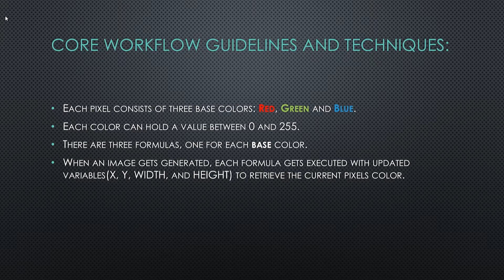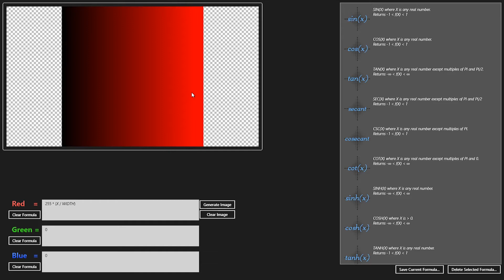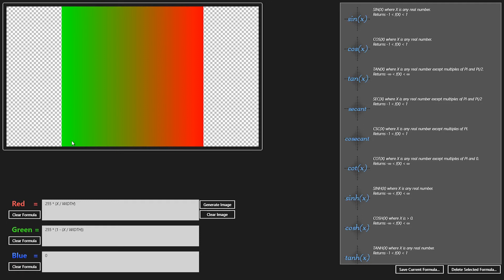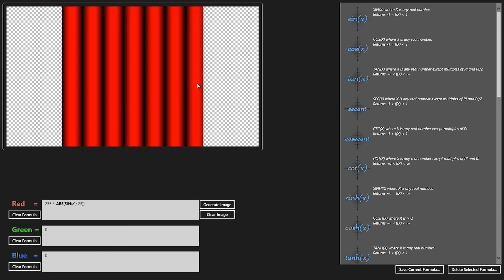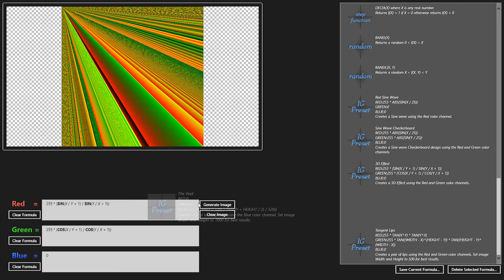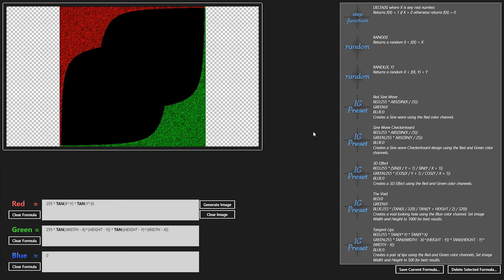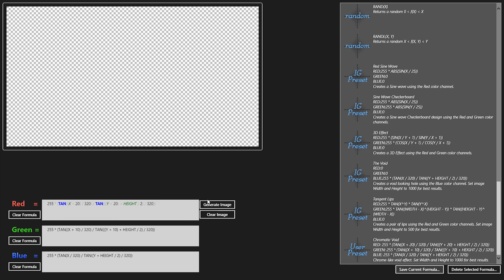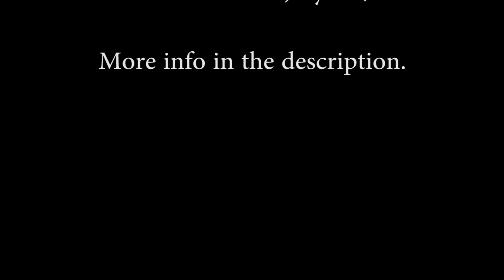ImageGen App Demo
This is a new app from VICO Game Studio for the Windows Store.